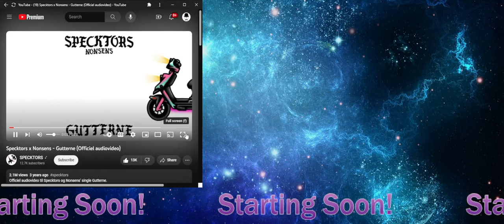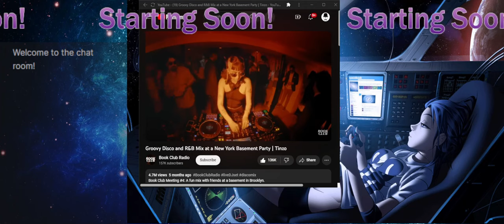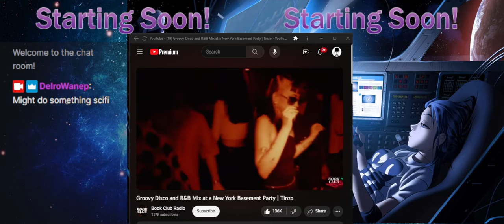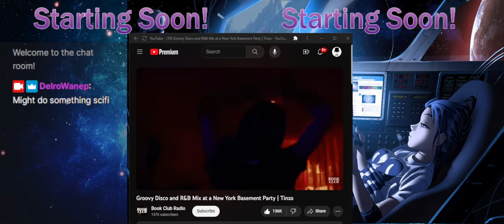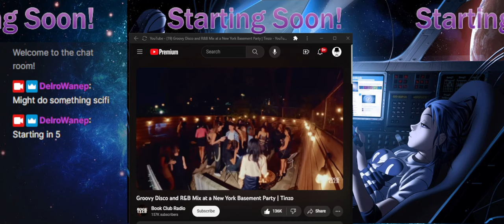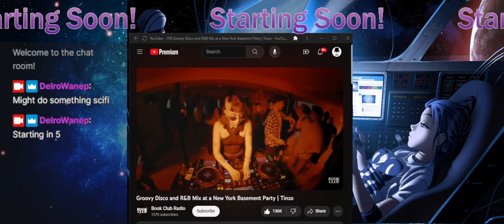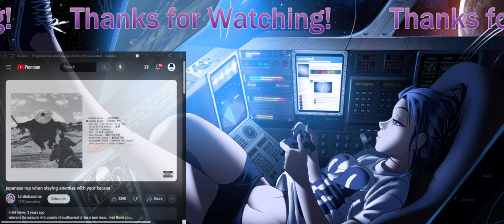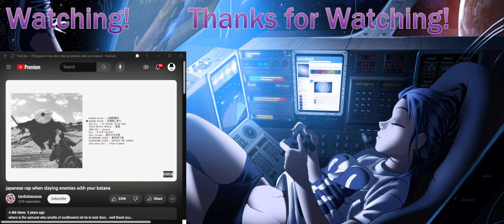Delro's House of Stachitude - 11/02/2023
WARHAMMER 40K